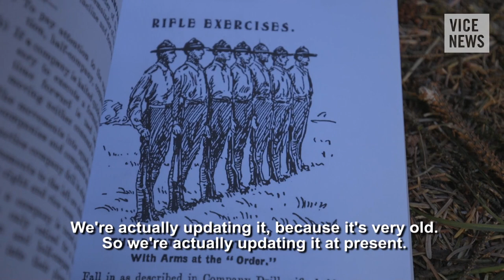Bush Training for a Unified Ireland (Excerpt from 'Ireland's Young Warriors')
Earlier this year, VICE News filmed with a republican youth movement in Ireland called Na Fianna Éireann (“Warriors of Ireland” in English), a small group of around 30 boys considered to be hardline dissidents. They support a violent IRA splinter group known as the Continuity IRA, and believe that a renewed armed struggle is needed to free Ireland from British occupation in the North.

Considered “junior terrorists” by some, the Na Fianna sees itself simply as Ireland’s true republican boy scouts, training with the main aim of being ready for a new resistance — a fight that they believe is inevitable.

In this excerpt, members of Na Fianna Éireann commence their "bush training," which consists of drills that have the boys sneaking through the forest with fake assault rifles. It’s hardly an IRA training camp, but they say they’re doing this to ready themselves for a new campaign of violence that they believe will “liberate” Northern Ireland from “British occupation.”

Read "'Britain Taught the World How to Torture': Northern Ireland's Hooded Men Take New Evidence Back to Court"